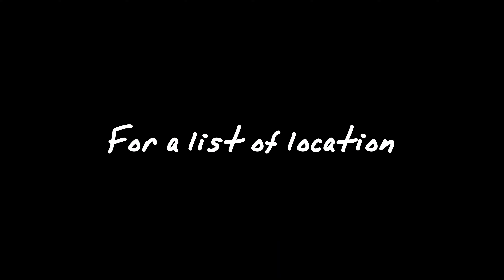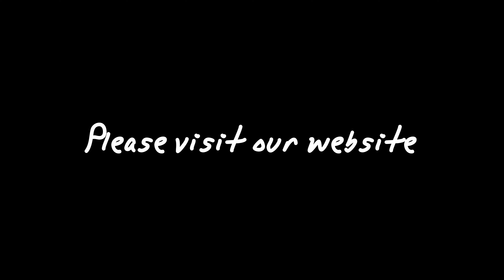Swanky Sauce ® at CT Stop & Shop (Hot only) July 2018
Swanky Sauce ® HOT only can be found at some of the CT stop and shop locations.